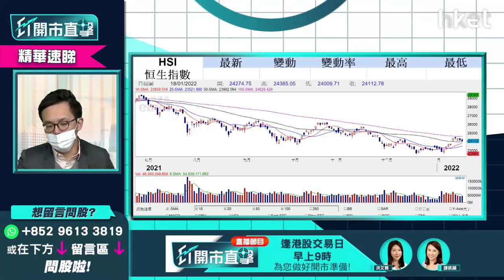【ET開市直擊】（精華）港股現時是買貨時機？恒指重要支持位話你知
港股今早高開百點，恒生指數開報24229點，其後高開升幅收窄，港股現時是買貨時機嗎？恒指重要支持位在哪？uSmart盈立證券研究部總監陳偉聰（Jason）為你分析，立即點擊收看／收聽。

Time code
00:27 - 港股今日焦點速覽
01:09 - 美股外圍市況速覽+港股ADR表現
02:38 - 亞太股市早段市況速報
02:56 - 美股踏入業績期　債息會升到甚麼水平？納指跌、科技股繼續弱勢？
05:46 - 港股上日市況速覽+北水盤路
06:49 - 港股連跌3日　債息對恒指影響不大
08:28 - 內地貨幣政策放寬　中資股受惠國策做估值修復
09:08 - 預測恒指做估值修復　重要支持位在哪？
10:13 - 港股跌市是買貨時機？
11:00 - 京東（09618）成為Shopify（SHOP.US）首個中國戰略伙伴　京東前景點睇？短期可留意？
14:13 - 發改委會推促消費政策、高盛看淡　內需股前景分析
16:35 - 內需股股值修整不看淡　睇好海爾智家（06690）
18:18 - 內需股今年炒三大因素
18:40 - 體育用品股造好　疫情緩和、加價因素可否利好？
20:23 - 體育股策略分析：李寧（02331）等業績後股價才有力好轉
21:26 - 博彩法再有修改 對濠賭股影響多大？
23:22 - 濠賭股營運模式有改變 存在政策風險
24:37 - 濠賭股短期炒波幅 炒疫情復甦、估值修復
25:03 - 港股開市前市況速報
25:27 - ET個股推介：龍源電力（00916）
29:19 - 港股開市初段市況速報
29:44 - 觀眾問股：中國建材（03323）現價可否買入？
31:10 - 觀眾問股：濠賭股未來有機會要提供戒賭服務？
31:41 - 觀眾問股：中交建（01800）有機會再升？中短?目標看多少？
32:50 - 觀眾問股：哈爾濱電氣（01133）點睇？
34:50 - 觀眾問股：內需股點揀？蒙牛（02319）vs 旺旺（00151）vs 康師傅（00322）
36:32 - 觀眾問股：李寧（02331）現價適合入貨？上望多少？
37:40 - 觀眾問股：雅生活服務（03319）前景點睇？14.4元買入點操作？
40:38 - 港股開市早段市況速報
40:52 - 消息股速報：普拉達（01913）、佐丹奴（00709）、中國鐵建（01186）、藥明康德（02359）、中國光大銀行（06818）、永達汽車（03669）、建滔（00148）、建滔積層板（01888）
42:34 - 觀眾問股：建滔（00148）vs 建滔積層板（01888）哪隻較受惠行業前景？
44:49 - 觀眾問股：佐丹奴（00709）發盈喜可否冷吼追入？
46:14 - 觀眾問股：永達汽車（03669）發盈喜 12元買入可否返家鄉？
47:40 - 電動車競爭大　4S股黃金時機已過
48:43 - 觀眾問股：藥明康德（02359）119元買入現價可否再追入？前景點睇？
50:11 - 觀眾問股：中集安瑞科（03899）現價可買入？
52:06 - 觀眾問股：光大環境（00257）未有貨甚麼價位可買入？
53:13 - 觀眾問股：三星環球半導體（03132）可否買入？半導體行業前景如何？
54:25 - 半導體股短綫可炒業績 第一、二季後要小心
55:23 - 觀眾問股：商湯（00020）6.6元撈貨走不走？
56:42 - 財經日誌提提你